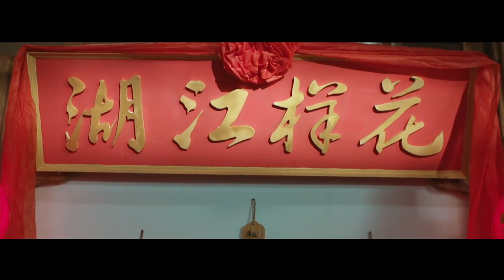M.I.C. new online sitcom "Hua Yang Jiang Hu" EP01 @ HNTV 芒果TV 花样江湖 第1集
主   演：沈梦辰 / 王浩 / 肖顺尧 / 檀健次 / 赵泳鑫 / 池约翰 / 大张伟

简   介： 《花样江湖》该剧由湖南卫视热门节目《我们都爱笑》团队操刀，讲述“囧、二、神”等不同个性的人物相遇在一家酒店里发生的故事，百变大咖大张伟将携手我是歌手经纪人沈梦辰、亚洲偶像男团MIC男团联合出演。这里有动人的爱情与最流行的网络爆红段子，剧情感人又笑果十足，最大的创新是将融入大量电视综艺节目的元素。